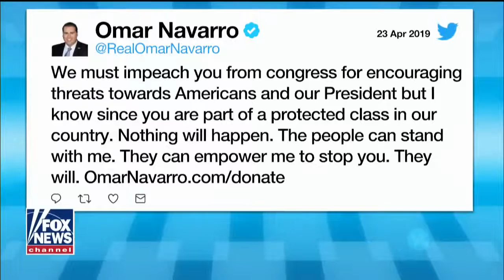Omar Navarro Is The Republican That will take Mad Maxine Waters Seat in 2020